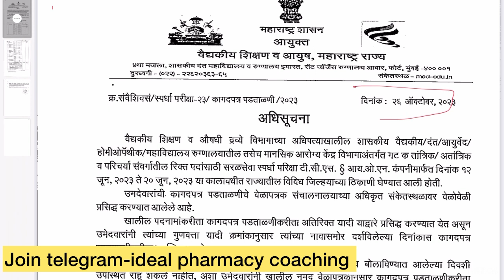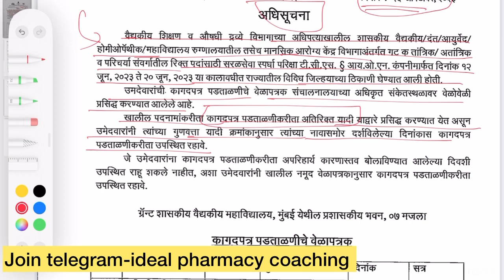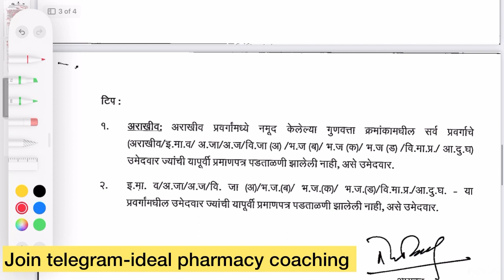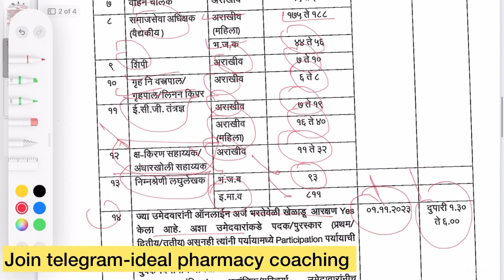DMER अतिरिक्त Second Document Verification List जाहीर DMER Second Document verification list out